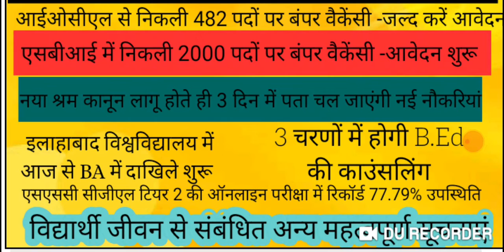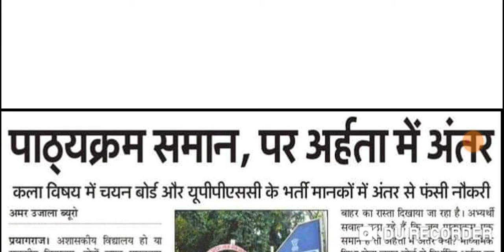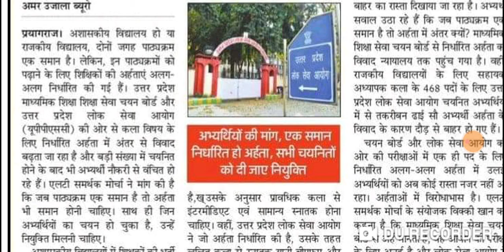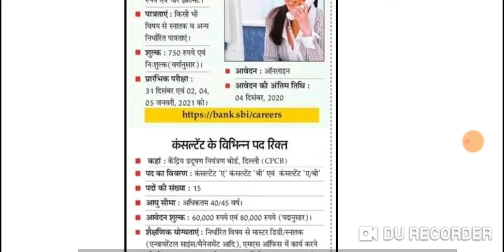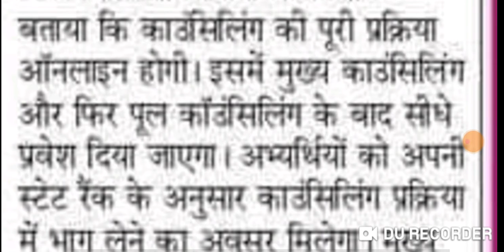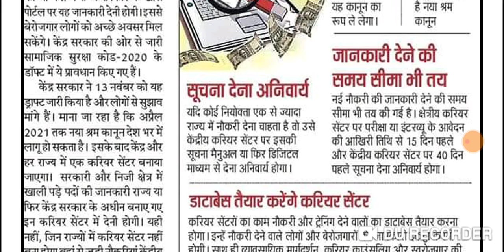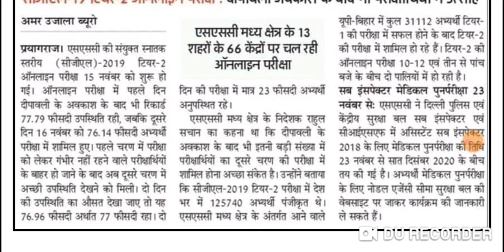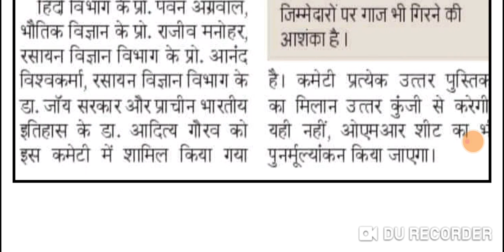SBI,IOCLने खोला नौकरियों का पिटारा, जल्द करें आवेदन,अधिकारी बनने का सुनहरा अवसर